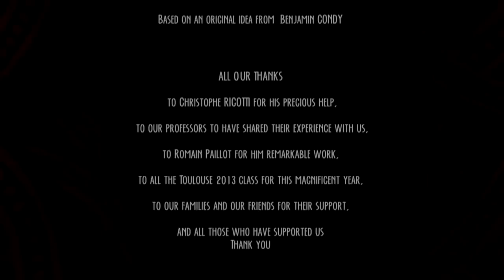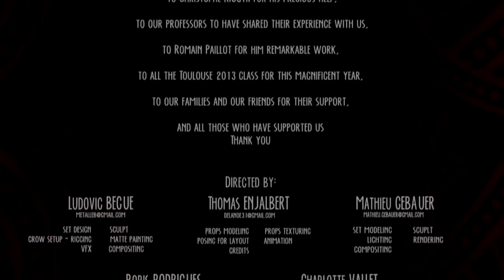CGI 3D Animated Short Film: "Sigurdr" - by ESMA | TheCGBros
TheCGBros Presents -  "Sigurdr" - A mythical Norse warrior hero who in myth, gains an accursed hoard of gold, created by the talented team of Ludovic Begue, Thomas Enjalbert, Mathieu Gebauer, Boris Rodrigues, and Charlotte Vallet!

Sounds Recording and Mix: José Vicente, Yoann Poncet
Ecole Supérieure Des Métiers Artistiques de Toulouse 2013